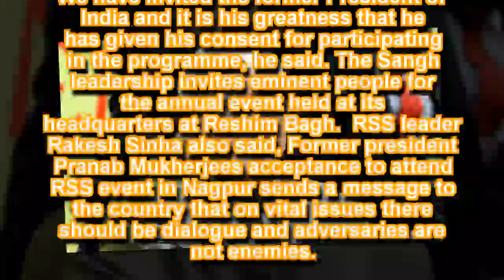Former President Pranab Mukherjee to address RSS cadres in Nagpur on June 7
Pranab Mukherjee was the 13th president of India and held the office from 2012 to 2017.